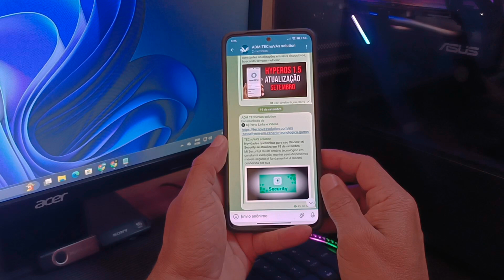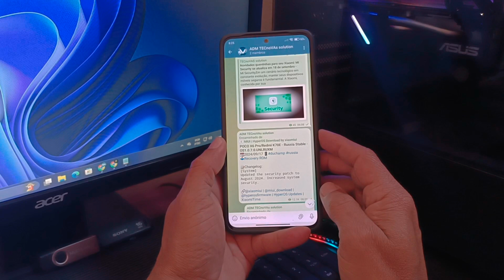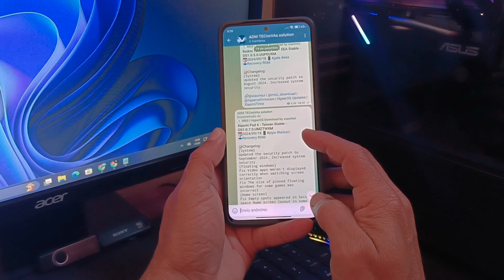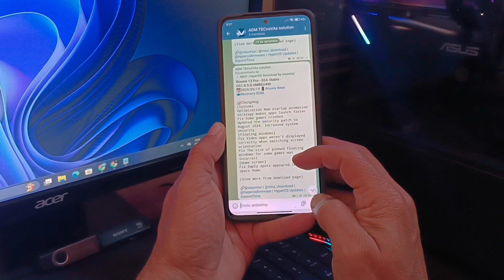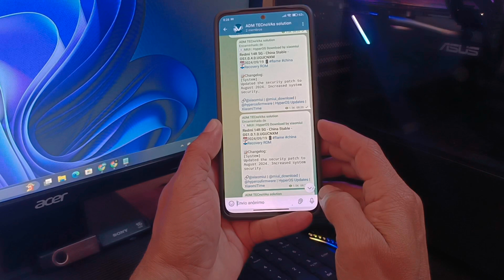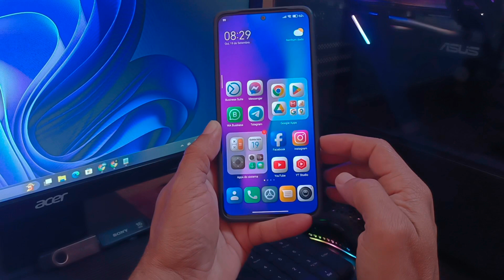Novas atualizações HyperOS Game Turbo e Mi Security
Olá, pessoal! No vídeo de hoje, vamos falar sobre as mais novas atualizações que chegaram para o seu Xiaomi. Desta vez, o destaque vai para a atualização do Mi Security, que trouxe várias novidades incríveis, especialmente para os gamers de plantão! Vou mostrar todas as mudanças significativas que foram feitas no Game Turbo e como elas podem melhorar sua experiência de jogo. Não perca nenhum detalhe!
LINK: download Mi security e HyperOS Gaming Mi Macro